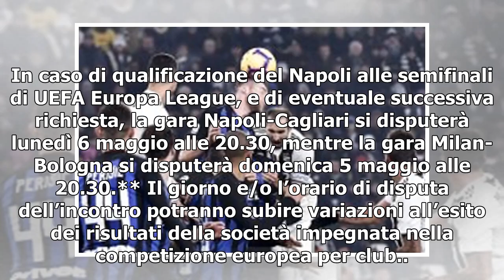Serie A, ecco anticipi e posticipi dalla 34ª alla 37ª giornata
domenica 28 aprile 2019 Frosinone-Napoli ore 12.30 – DAZN Spal-Genoa ore 15.00 – SKY Chievo-Parma ore 15.00 – DAZN Sampdoria-Lazio ore 18.00 – SKY Torino-Milan ore 20.30 – SKYlunedì 29 aprile 2019 Atalanta-Udinese ore 19.00 – SKY Fiorentina-Sassuolo ore 20.30 – SKY35ª GIORNATA. sabato 4 maggio 2019 ...